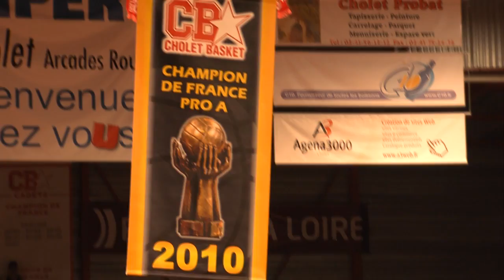Erman Kunter entraîneur de Cholet Basket - interview en début de saison 2010-2011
Dimanche 13 juin 2010, Bercy. Cholet Basket dispute la finale des play-offs face au Mans, fort de ses 3 500 supporteurs, tout de rouge et de blanc vêtus. Au terme d'un match accompli, les Choletais s'emparent de leur premier titre de champion de France. Entretien avec Erman Kunter, l'un des artisans de la victoire finale.